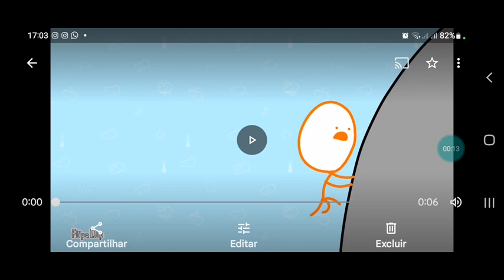Super Time Travel Shorts 4: Ha! You're a Cowboy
Stickman Is Going To Had Climb To A Rock Cliff And So It's A Hole And He Founds A Cowboy Stickman He's 7 years Old And They Both Team Up

BFTT 10: The Long-last Wonderland Is Coming Soon On October 12, 2008 Only On Toon Disney!